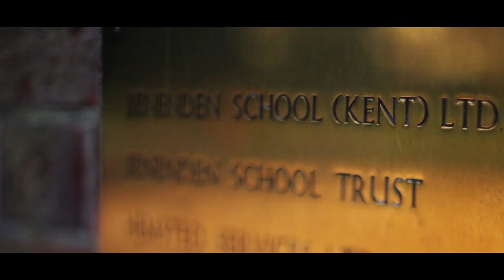Benenden Sprachreise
Jedes Jahr in den Sommerferien findet unser einzigartiger Englisch Sprachkurs in der weltberühmten Benenden School (Kent, Südengland) statt. Neben intensivem Unterricht bieten wir Exkursionen zu vielen Sehenswürdigkeiten, mehrere Aufenthalte in London, ein abwechslungsreiches Freizeitprogramm und vieles mehr... Eine unvergessliche Zeit für alle Schüler, Lehrer und Betreuer! Sei auch du dabei!